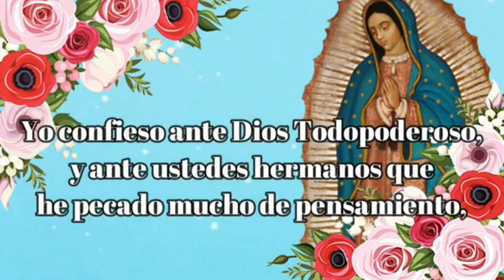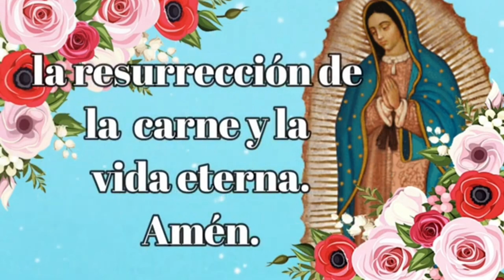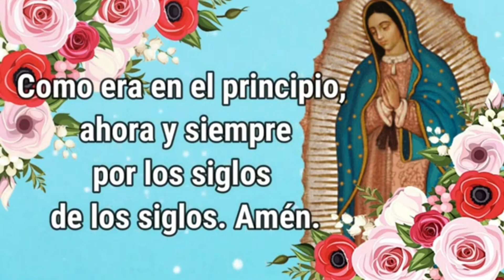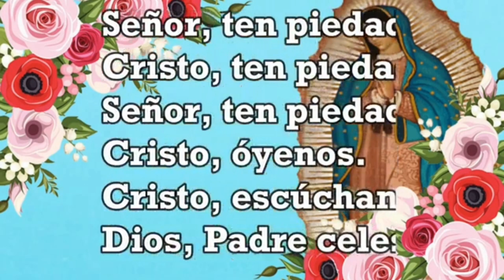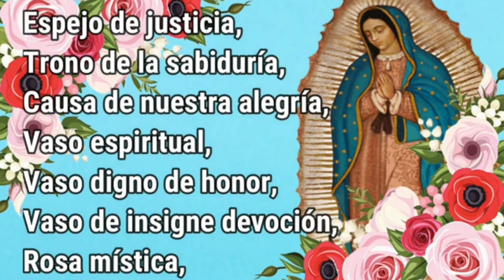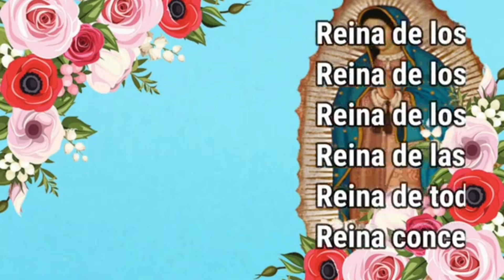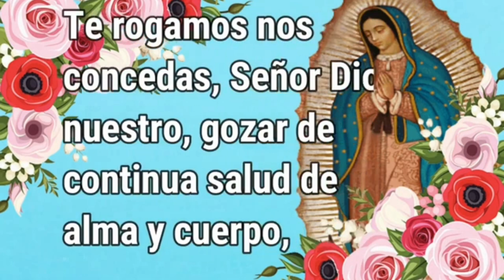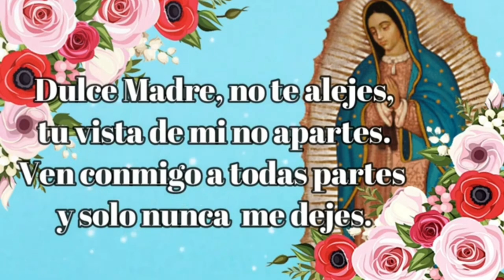Santo Rosario de Hoy Jueves 03 de Octubre 🌷Misterios Luminosos🌷